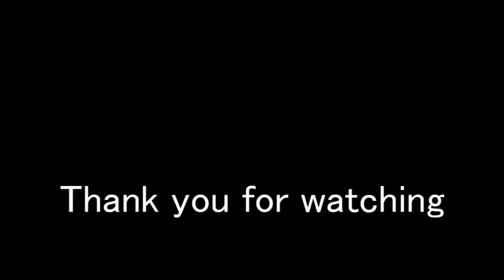POSTAL 2: Skeleton Kamikaze